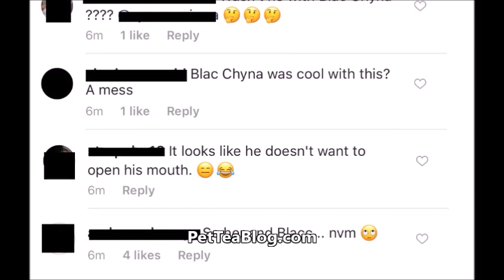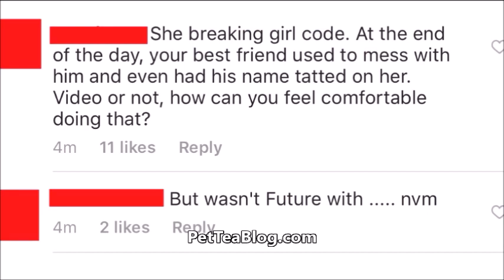Future - MASK OFF Music Video Amber Rose crosses BlacChyna GirlCODE 👀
Future Mask Off Music Video features Amber Rose as lead video model.

Our review is Amber Rose is starring in it, the problem is Amber Rose is Blac Chyna's Bestie and regardless if she moved on or not and now has a new family with Rob Kardashian, as a friend there's certain thing you don't do and certain lines you do not cross, and being ALL OVER your best friends ex lover is definitely one of them.
But on the flip side this could just be a business arrangement and just a check Amber Rose is collecting nothing more right? But still some find it disturbing because even if what Angela had with Future was just a fling or whatever she had him tatted on her hand so that shows she had deep feeling for the boy & this video has everyone skeptical that the 2 are now Dating 🐸☕️